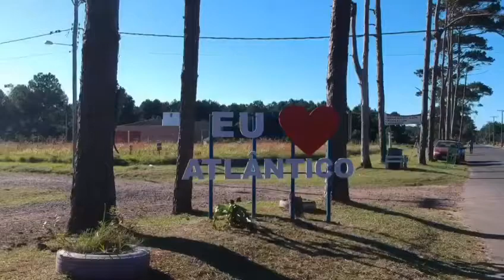Eu amo o Atlântico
É difícil chegar aqui e não se apaixonar pelo pequeno balneário com publico predominante  da serra. Pra quem procura campo serra e mar pode para de procurar pois você achou.